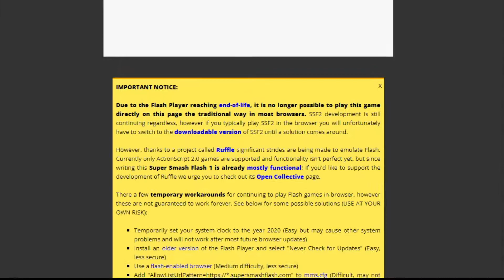i pulled this game from deep memory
today i revisit super smash flash 2 for the first time in a super long time
i use to play super smash flash 2  & super smash flash 1 a lot when i was younger and today i wanted to replay the second game for some nostalgia